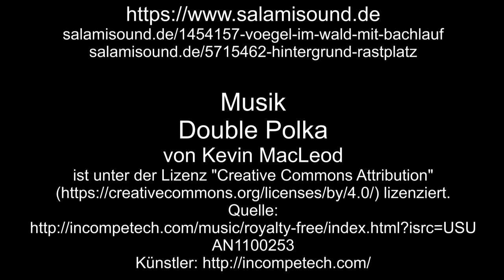Schmalspurbahn Bertsdorf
In Bertsdorf sehen wir den Gebirgspendelzug mit der sächsischen IV K, Dampflok 145, 99 555, mit dem Sachsenzug, zunächst auf der Fahrt durch den Wald nach Oybin, dann durch den Wald nach Jonsdorf, und schließlich irgend wann bei der Ausfahrt aus dem Bahnhof Bertsdorf nach Oybin.
Zwischendurch sehen wir auch Aufnahmen von den Dieselzug mit Diesellok 199 018.
Ganz zum Schluss sehen wir den Dampfzug mit der Einheitsdampflok 99 731 von Zittau nach Oybin, welche gleich Bertsdorf erreicht.